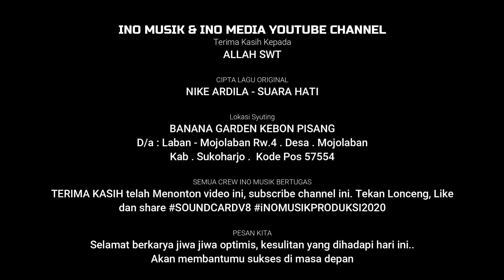Suara Hati (Ku Tak Akan Bersuara) - Nike Ardilla | Galih Yhuan [LIVE ACOUSTIC]